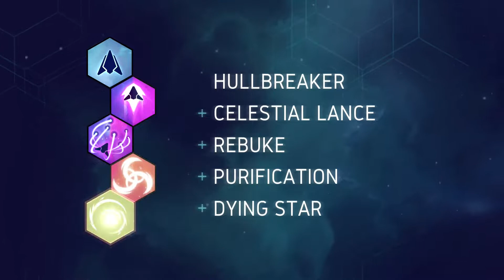RLC Weekly News Update - September 28, 2022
The roguelite genre continues to be on the move as updates are everywhere, including well-known and critically-acclaimed games!

00:00 Start
00:20 Soulstone Survivors
01:05 Mythforce
01:44 DEATHLOOP
02:35 Spelunky 2
03:21 Black Book
03:56 Oaken
04:41 Madville+
05:33 Nova Drift
06:25 The Backrooms: Survival
07:01 BPM: Bullets Per Minute
08:05 Outro

SOCIALS
Roguelites.com is the number 1 source for Roguelite games.